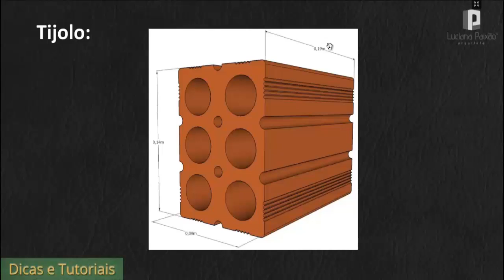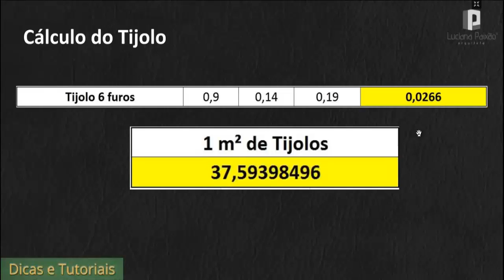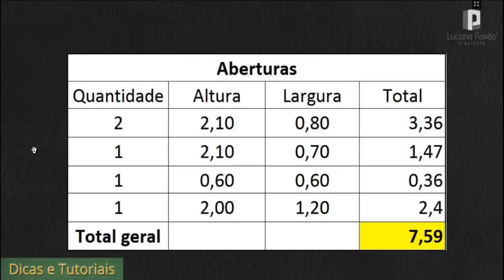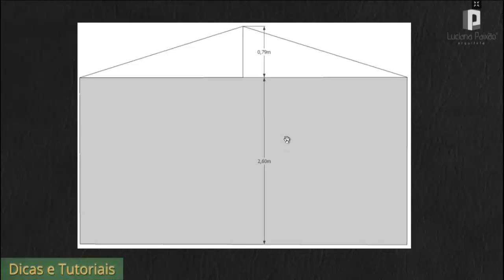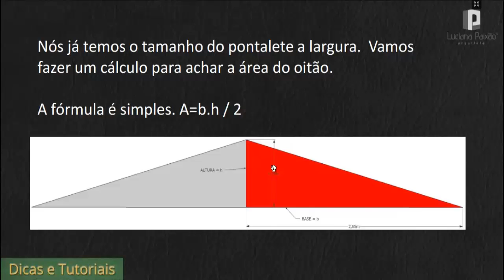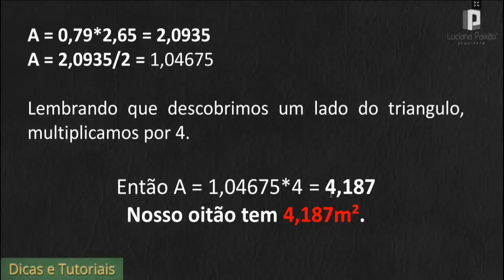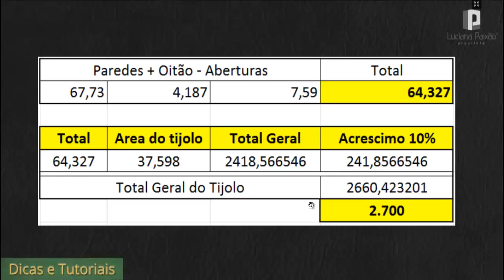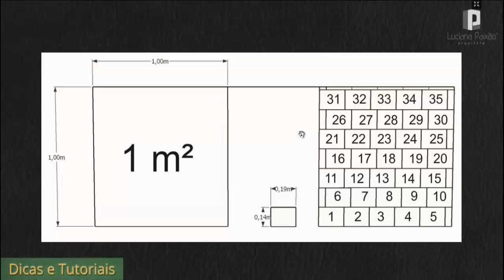A Arquiteta -Cálculo de consumos de tijolos